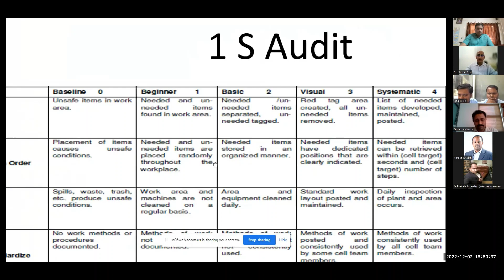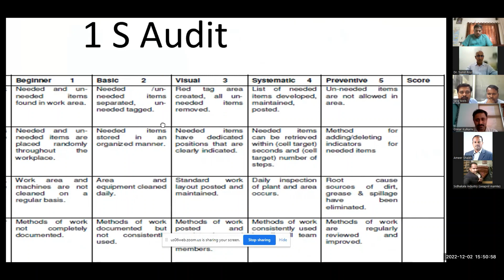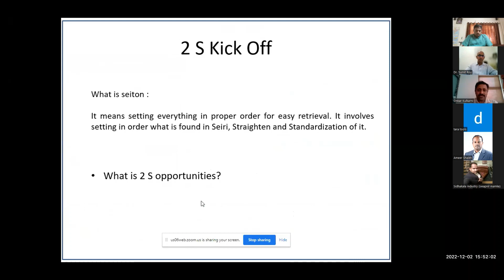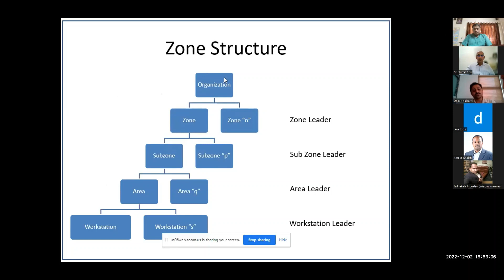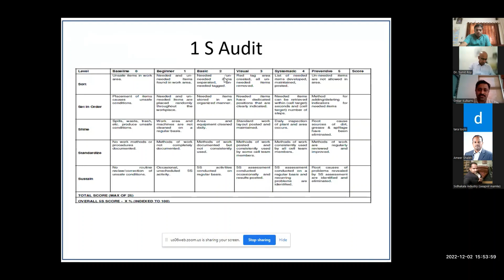Basics of 5S implementation (Hindi)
This video is part of a 34-module series of lectures on productivity and quality enhancement for bottom-line improvement. This particular video is intended to bring a basic awareness on 5S implementation steps among the participants.